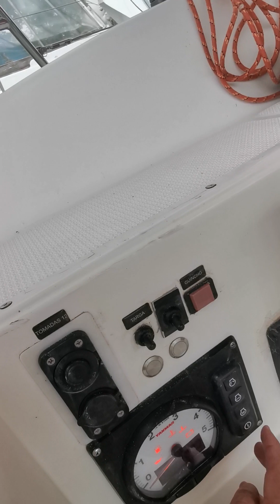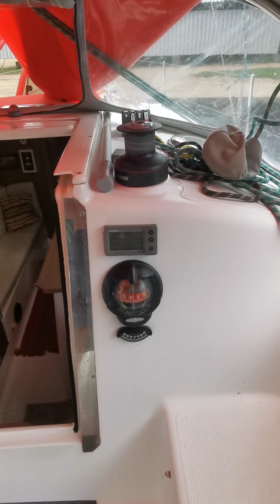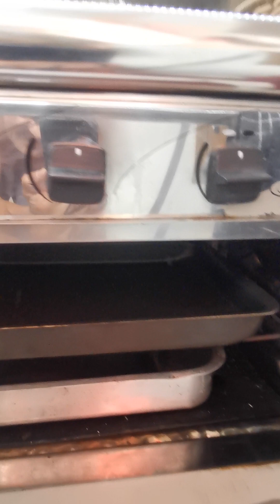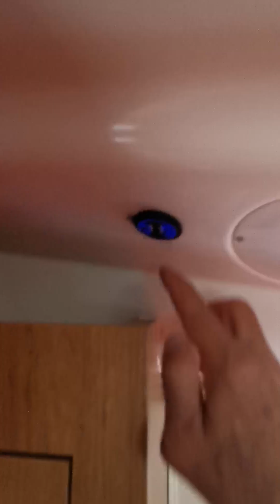Kauana III, Muller 315, 2014, à venda. Interior e Cockpit.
Kauana III, Muller 315, à venda. R$425.000,00.
Ano 2014
31 pés
Calado 0,65/1,85 m
Motor diesel Yanmar 21HP 3YM20G 1300 horas
Tanque combustível 70 l
Água doce 300 l
Quilha retrátil 600 kg com guincho elétrico
Mastreação Farol, com 2 cruzetas
Enrolador de genoa
Carros roletados no mastro para vela grande
Vela grande Olympic 22 m2, Genoa 2 Olympic 23 m2
Balão assimétrico A2 Quantum 80 m2
Balão assimétrico A0 Quantum 55 m2
Ferragens de convés Nautos
2 stoppers quádruplos Nautos
2 catracas self 32 2 velocidades Nautos
2 catracas 16 Harken
Pau de spinnaker
Bússola Plastimo Contest 101
Piloto Automático Raymarine ST2000
VHF Unidem
Ecobatímetro Raymarine ST40
Wind Digital Yacht com acesso por Wifi
Sistema de transmissão por Wifi eco/profundidade para app Navionics
TV 23 pol com antena digital no mastro
Som com 2 alto-falantes na cabine e 2 no cockpit
Baterias de serviço ciclo profundo 4 x 65A
Bateria partida do motor 70A
Painel solar com controlador 140w
Carregador inteligente para trapiche
Controlador de carga do altenador inteligente Sterling
Inversor 1000W
Geladeira Elber 12V
WC elétrico
2 bombas Jabsco 2.9l para água doce e “salgada”
Ducha quente/frio na popa
Água quente com boiler 30 l
 ncora Bruce 10 kg, âncora Danforth 7kg
Capas de proteção completas com Lazy Jack para vela grande, doghouse, bimini, acessórios laterais e proteção de gaiutas de convés
Fogão Inox com forno
Churrasqueira Inox